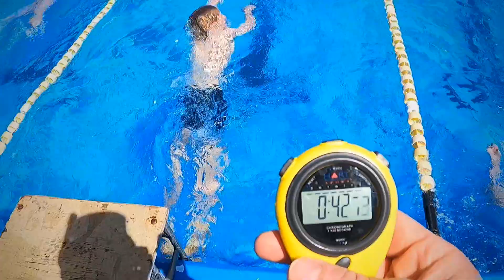Inglewood Swimming Sports 2023